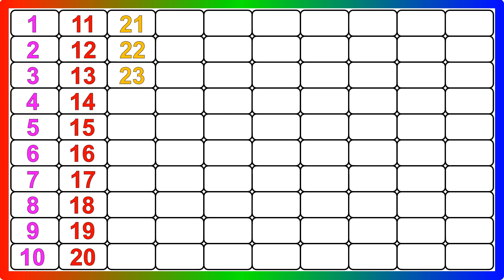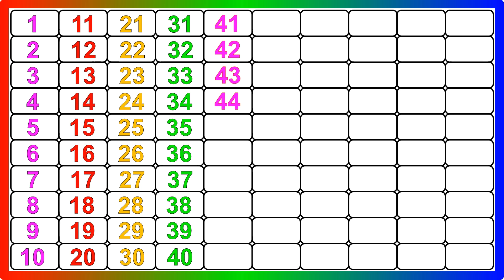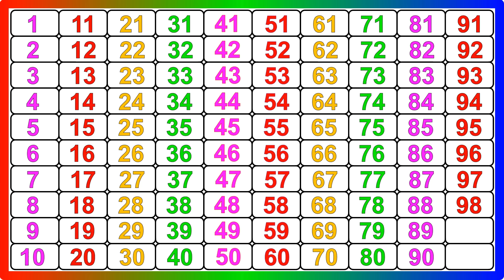Counting videos for kindergarten - 7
Your Query
ABCDEFGHIJKLMNOPQRSTUVWXYZ
Capital ABCD
abcd Alphabet
abcd video
abcd shabd
Easy Learn
Learn abcd
abc alphabet songs
abcd varnmala
abcdefg song
Kids abcd
Small abcd
abcd writing
abcd abcd
abcd 2
abcd for kids
abcdefghijklmnopqrstuvwxyz
abcd rhymes
abcd writing
abcd 2
abcde
abcd poem
abcd abcd
capital abcd
marathi abcd
abcd lkg
abcd 123
Numbers
Counting
numbers 1-100
counting 1-10
counting 1-20
count 1-100
1 se 100 tak ginti
ginti video
100 tak ginti
1 to 100 counting
ginti ginti
Ek se sau tak ginti
1234 numbers
abcd
ginti abcd
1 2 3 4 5
ginti pahada
ginti song
numbers for kids
1 se lekar 100 tak ginti
ginti abcd
100 तक गिनती
1 से 100 तक गिनती
गिनती गिनती
गिनती 100 तक
Numbers
Number
Number Song
1-100 Numbers
Learn to Count
एबीसीडी एबीसीडी
एबीसीडीईएफजी